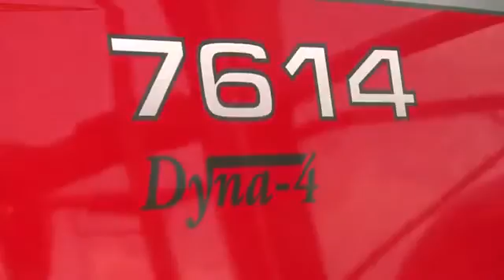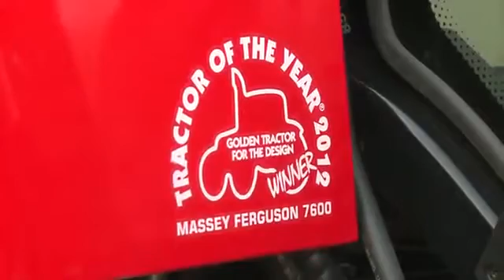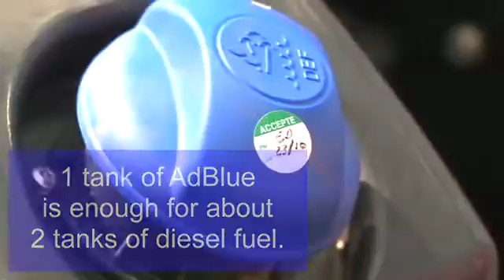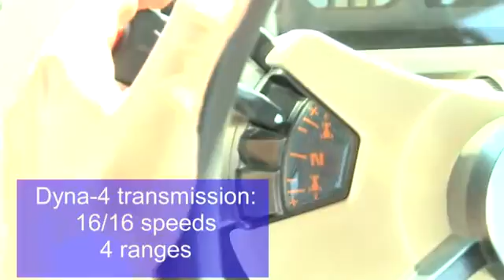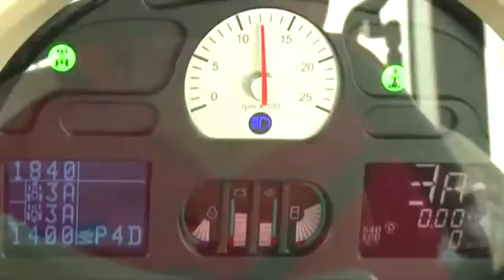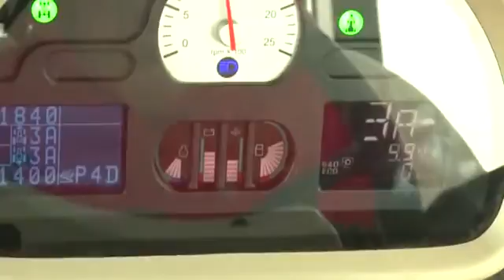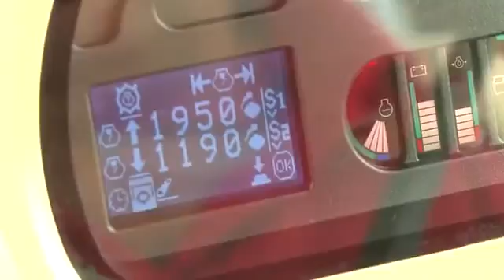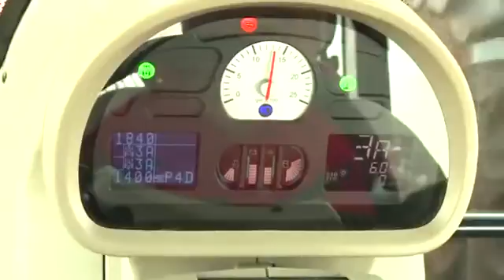MF7614 - The real universal tractor - English language!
MF 7614 is the smallest tractor in MF7600 range. The model shown on video is 140 Hp with 6 cylinder, 6.6 liter SISU engine. The tractor is excellent for transport and fieldworks with having unique benefits for both applications. The video explains main features like PowerControl, DTM, AutoDrive,SCR and details all the benefits that make MF 7614 the ultimate choice for those farmers who are seeking a robust, precise and economic machine in 140 HP category.